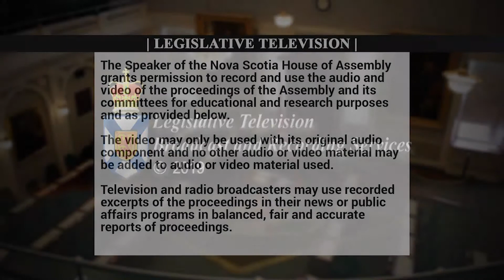March 5, 2019--QP--Gary Burrill to Stephen McNeil on Healthcare Recommendations